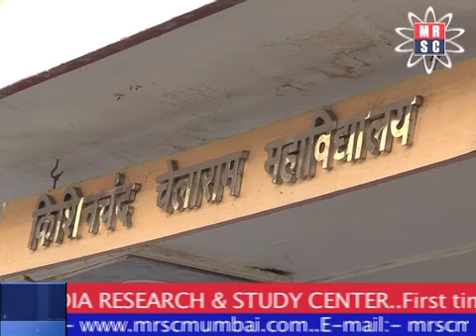Media Research & Study Center presents KC College Hindi Seminar